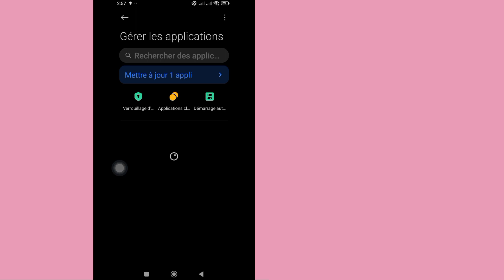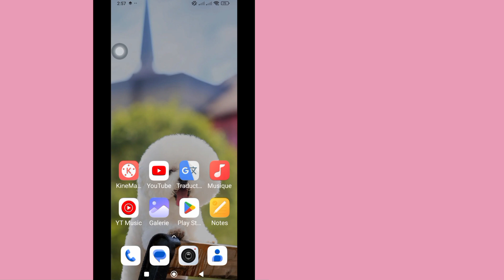Comment résoudre le problème d’erreur de connexion sur Roblox | Problème de serveur Roblox en panne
Dans cette vidéo, je vais vous montrer comment résoudre le problème d'erreur de connexion sur Roblox |  vous montrera le processus le plus simple pour résoudre le problème de panne du serveur Roblox aujourd'hui